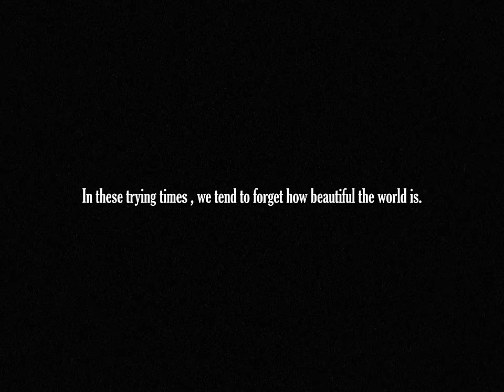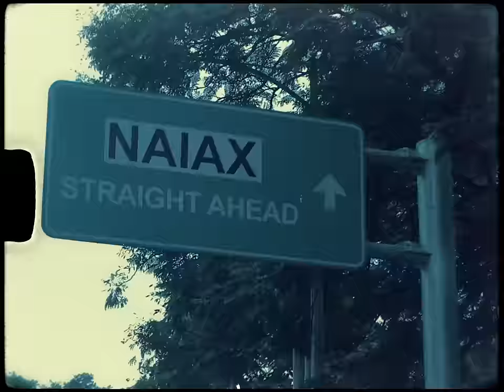Matthaios, Dane Amar - Windowpane (Official Video)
Watch the official music video for "Windowpane" by Matthaios & Dane Amar.

In these trying times, we tend to forget how beautiful the world is. This video is a little reminder.

Director: Ephraim Abarca & Nick Hernandez
Producer: Jun Matthew Brecio & Alvin Phiavongsa
Director of Photography: Ephraim Abarca, Clarence Macaraeg, & POPeye Media
Editor: Ephraim Abarca
Beat Producer: GC

Special thanks to:
Bea Baquirin
Waff The Rapper